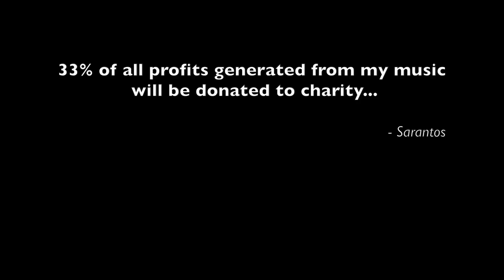Sarantos Renegade Radio Interview Richie & Marla Hawaii 8-14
Sarantos is keeping his promise as he kicks off 2015 with his sophomore album. This album will reflect the style the fans and fellow musicians felt best suited Sarantos as he veers into a classic mixture of 80s rock merged with today's soft rock and pop music. But before fans fantasize about the other songs that fit his unusual style, Sarantos thought he'd make the first song and album title a new age song. With his background as a youngster in the church choir, this Enya-type of song is a soothing and relaxing venture. Close your eyes and feel Sarantos powerful vocal reverb literally vibrate one's entire body as fans become vested into the pure emotion of this new song.

“This is a calm but inspirational relaxing song that is perfect to help erase the stress from your mind, body and soul," says Sarantos. “I think this is what heaven would sound like. Hopefully on your way to heaven, the angels will be singing this song! I'm so excited to start releasing my sophomore album and I have listened to what the fans want. By the end of this CD, I feel like the fans will know so much more about me. So here we go...”

33% of any music-related sales profits from this song are going straight to Cystic Fibrosis.

Sarantos was nominated for 2 awards for the 2014 International Music & Entertainment Awards for the categories of "Rock Song of the Year" and "Pop Album of the Year."

*Remember, fans can always find all of Sarantos songs, lyric sheets, videos and books on his website for free Share his downloadable song mp3s for free with anyone you want via email or any of the social media platforms.

Intro

You are loved and cherished

Verse 1

You have nothing to fear
There is nothing you can do wrong

Chorus 1

You are loved by many
(Loved by many)

Verse 2

Now is your time to be healed

Chorus 2

Verse 3

Chorus 3

Remember
Remember
Close your eyes and remember who you are

Extro